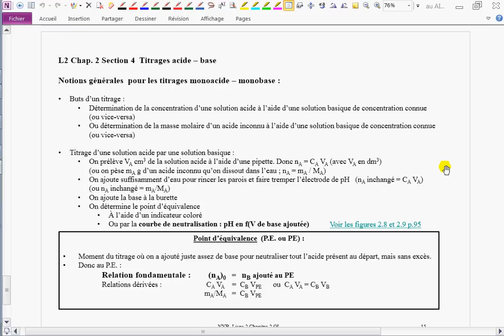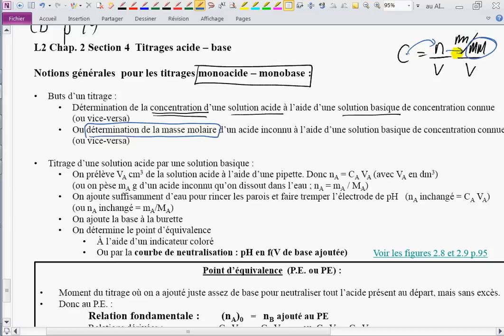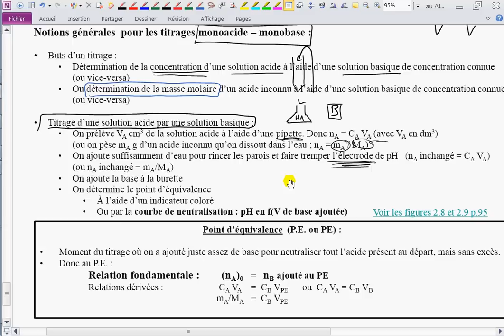49-Titrages acide-base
La prochaine vidéo :
50-Courbe de neutralisation - titrage acide fort - base forte

Classe inversée de chimie, par Christian Drouin, Collège de Maisonneuve, Montréal.

Pour les intéressés, plus de détails sur la classe inversée au

Musique : créée par Christian Drouin, à l'aide de l'app Figure de propellerhead